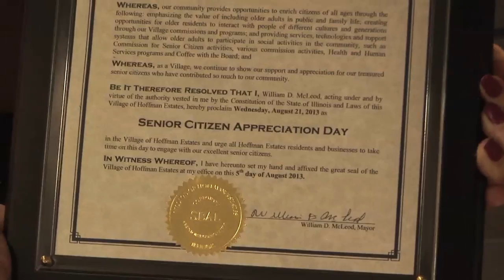Senior Citizen Appreciation Luncheon 2013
Seniors from throughout the community gathered at the Village Hall in August for a picnic of hamburgers, hotdogs, chips, cookies and soda. Elected officials presented the Commission with a proclamation, a DJ provided music and the Schaumburg Township District Library offered games with prizes.